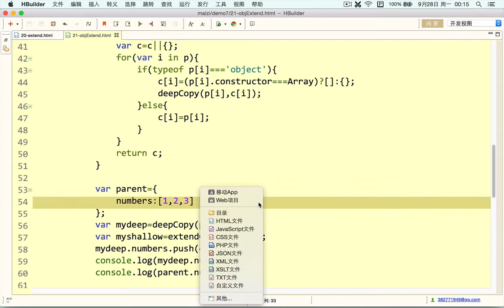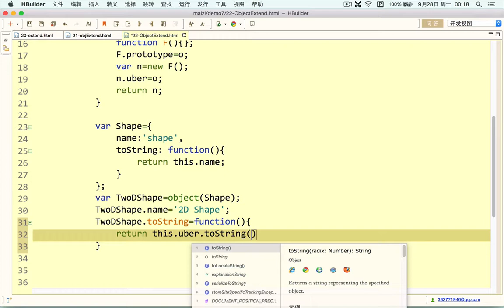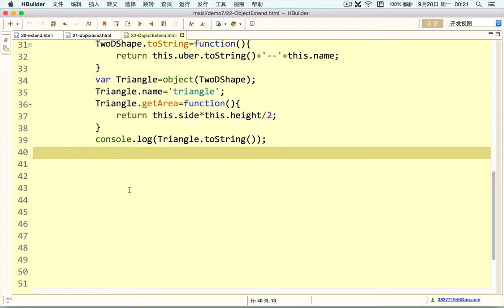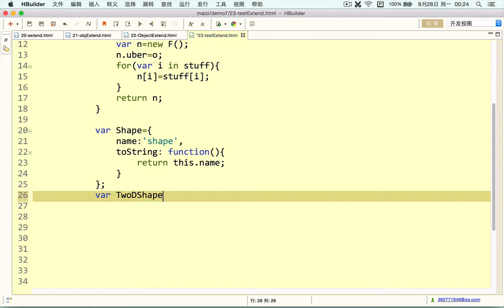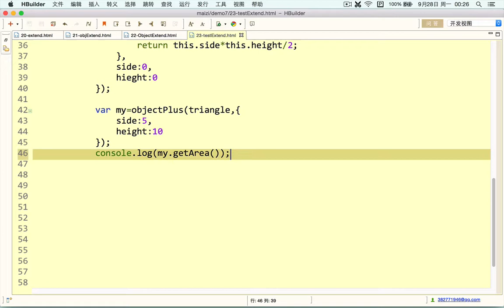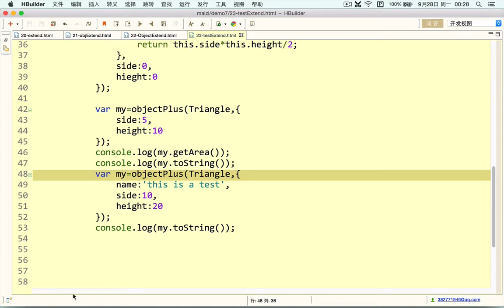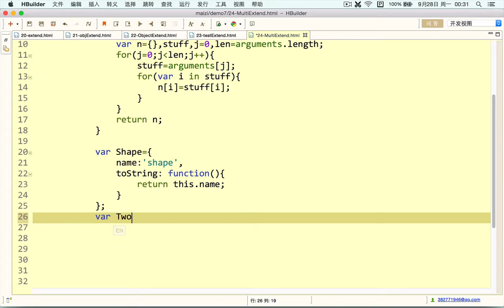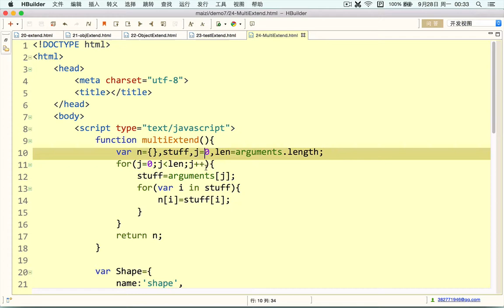Javascript 进阶-19.JavaScript中的多重继承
web前端开发之 javascript 进阶